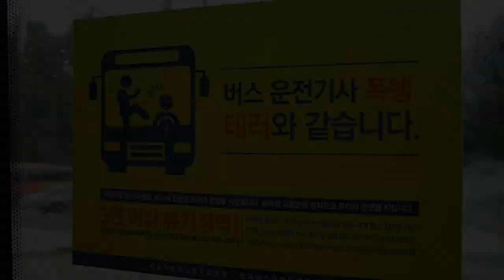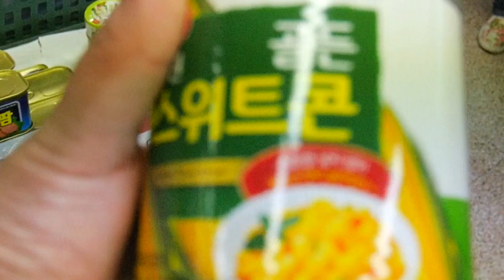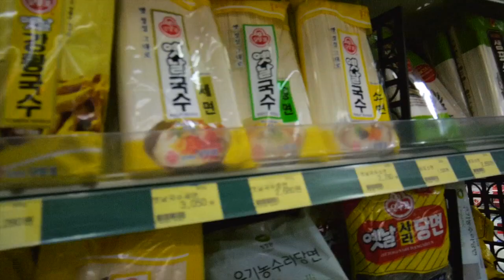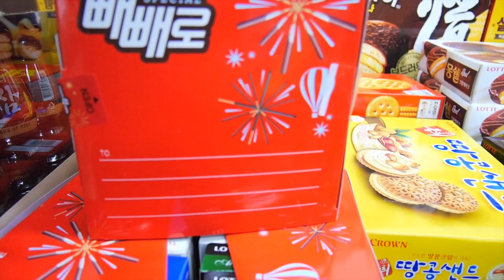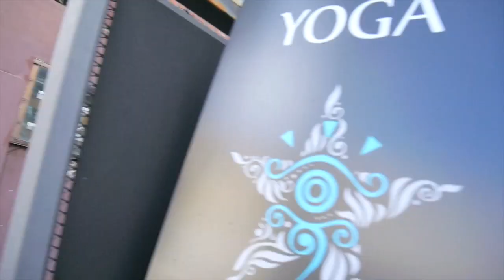No me invitaron u_u | Double Trouble TV 333 ♥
Hoy me van a acompañar a trabajar un ratito y después nos vamos a ir a comprar las cosas para poner nuestra ofrenda de Día de Muertos

Gisela ⇥ giselaverdinm
Diana ⇥ dverdinm